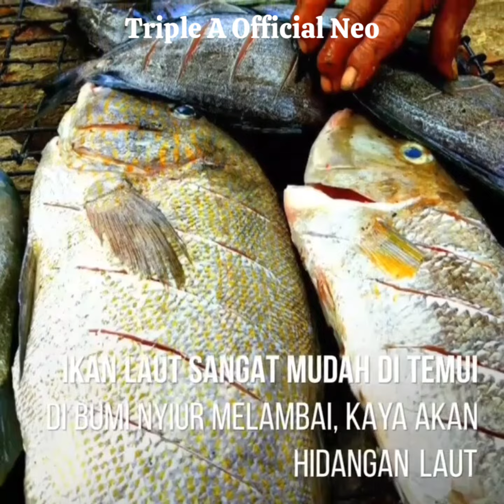Ikan Bakar Khas Manado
Salah satu daerah dengan kuliner yang terkenal adalah di daerah manado sekitarnya, olahan ikan laut sangat banyak rasa dan selera, salah satunya adalah ikan bakar rica manado